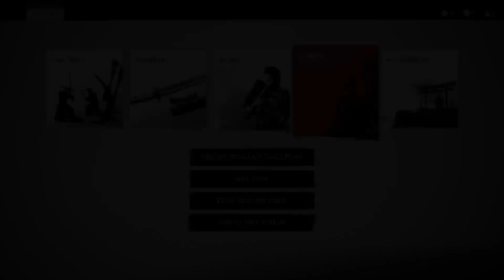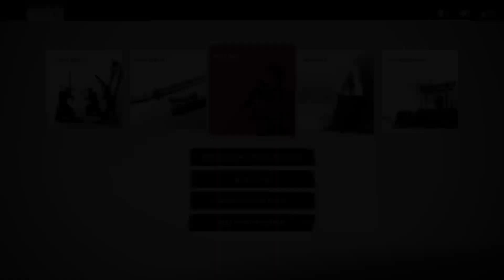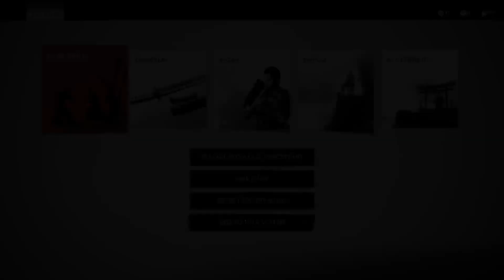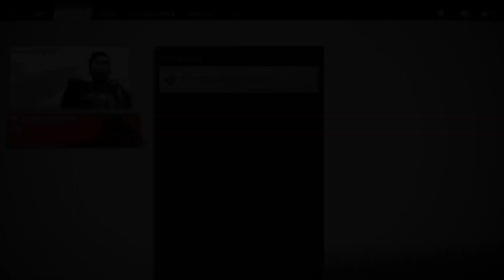Let's Play: Ghost of Tsushima! part 1